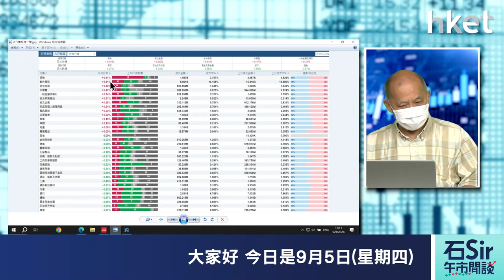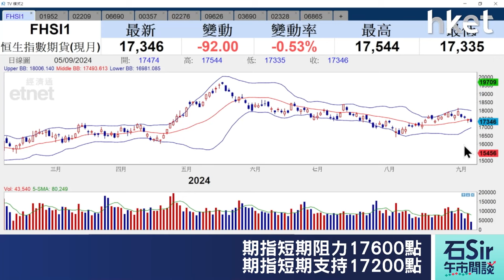石Sir午市閒談｜今日推介雲頂新耀、喆麗控股、海爾智家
《香港經濟日報》專欄作者石鏡泉推介雲頂新耀（01952）、喆麗控股（02209）、海爾智家（06690），詳情待石Sir為你分析。